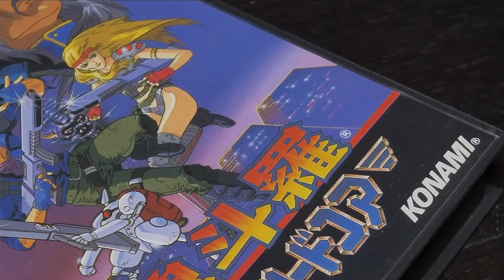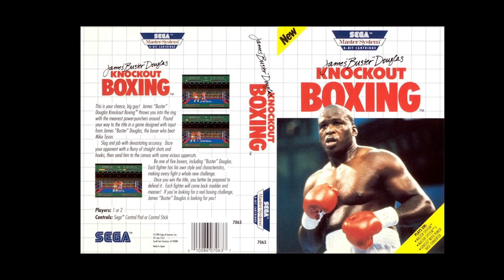Digital Foundry and Game Sack! - Vic's Basement - Electric Playground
Victor Lucas invites two incredible talents into the Basement, Digital Foundry's John Linneman and Game Sack's Joe Redifer!

Enjoy a great conversation about the launch of the PlayStation 5 and Xbox Series S|X, the shared love and fascination with retro gaming, some great tips for collectors and hobbyists and the secret origins of two of the best gaming content creators on the web!